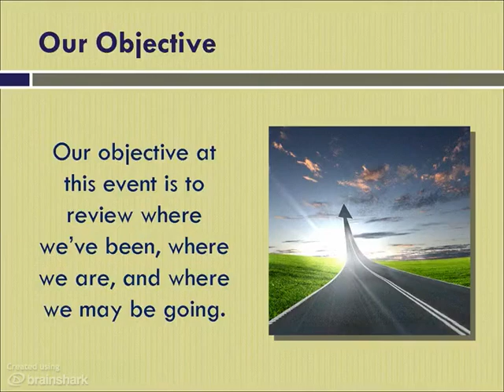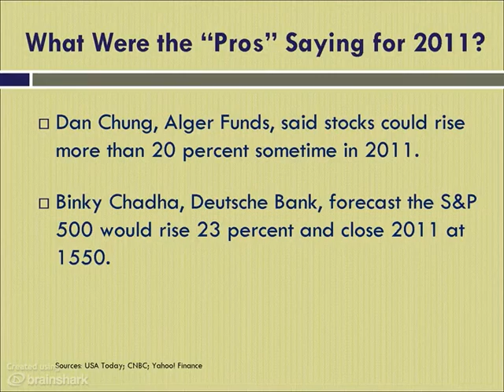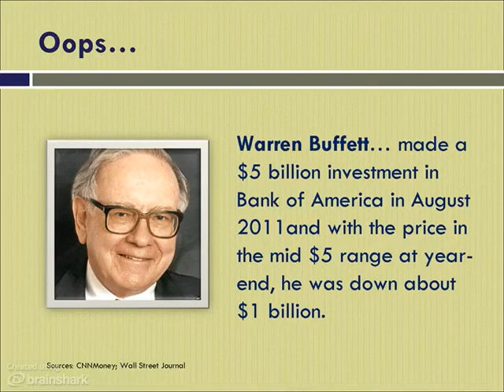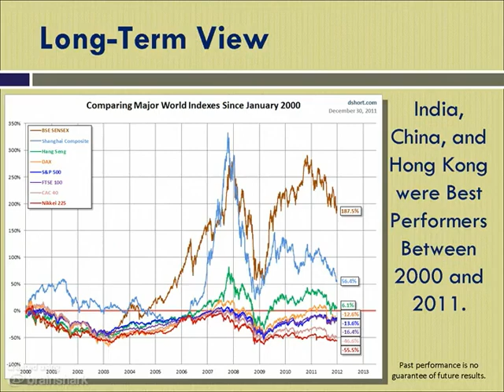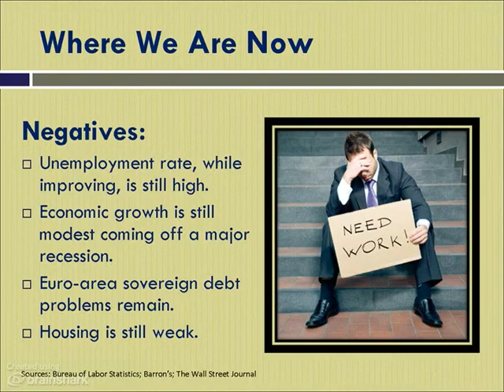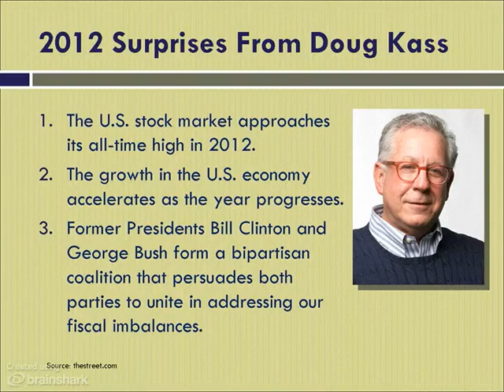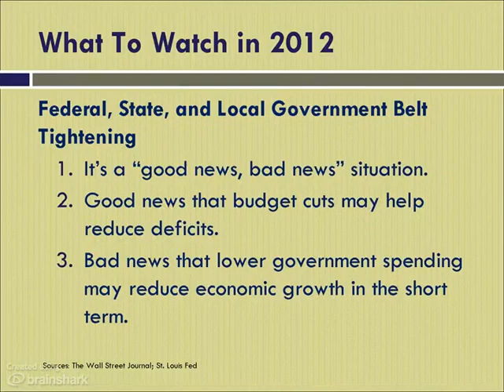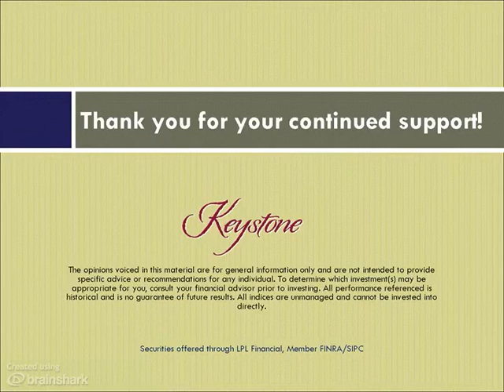Keystone 2012 Forecast